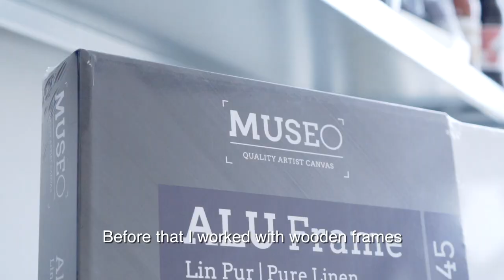MUSEO - Leon Bosboom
A short video about Leon Bosboom, known for his Bull paintings. We’re proud Leon works with our high quality Aluminium Frames.